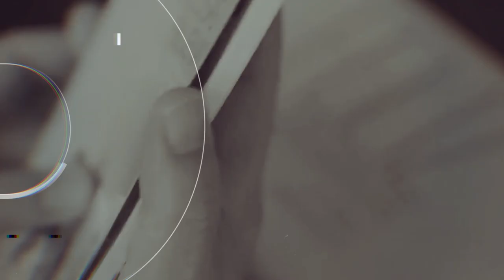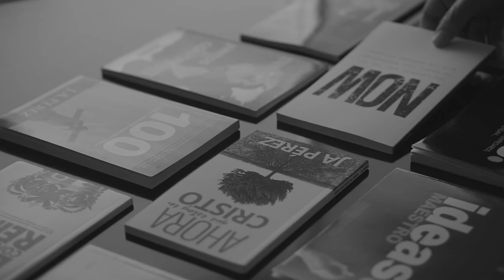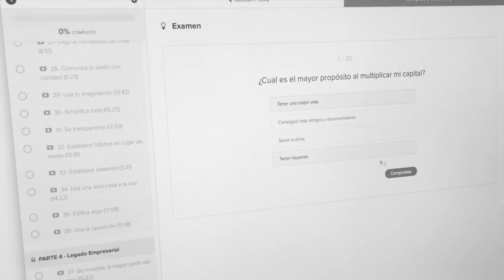¿Se puede heredar el ministerio? ¿Puede un pastor heredar la iglesia a su hijo? Sucesión Bíblica.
[ Libros gratis debajo... ]
Sobre este video:

¿Se puede heredar el ministerio? ¿Puede un pastor heredar la iglesia a su hijo?
En este video estudiamos los principios de sucesión Bíblicamente.
Respondo a varias preguntas como:
¿Por qué no predican mis hijos?
¿Cómo se quien será mi sucesor?
¿Puede un hijo pastorear la iglesia que fundó su padre?
¿Cuales son los requisitos que debe tener un sucesor?
La importancia del llamado... y mucho más.

LIBRO GRATIS
COMUNIDAD Reformadores™
Únete a la comunidad virtual Reformadores™ donde creyentes, líderes, ministros y emprendedores se reúnen para crecer juntos, y disfrutar del compañerismo de esta familia de fe y de los muchos recursos para miembros, como estudios escritos y en video, conferencias, cursos, etc...

Teología, Liderazgo y Vida Cristiana.
Cursos con Certificado de Completación del Instituto Reformadores